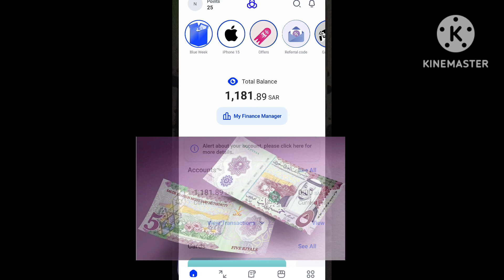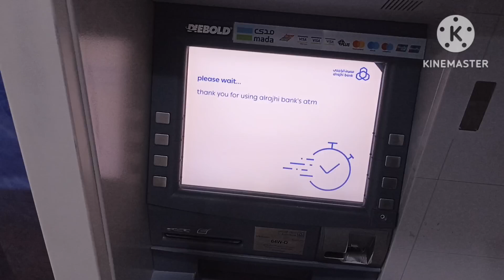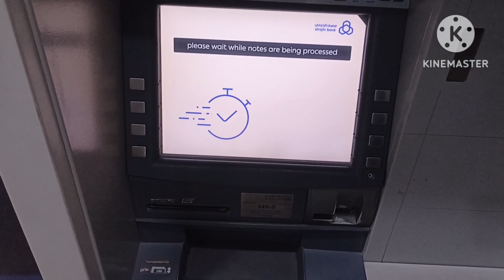Al Rajhi ATM Me Paisa Kaise Jama Kare | How To Deposit Money in Al Rajhi ATM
how to deposit money in al rajhi atm machine
al rajhi bank mein deposit kaise karen
al rajhi atm se paise kaise jama karen
how to deposit money al rajhi bank
al rajhi cash deposit machine
al rajhi bank me paisa kaise jama kare
al rajhi atm mein paisa dalne ka tarika
al rajhi bank mein paise deposit kaise karen
 al rajhi atm me paise kaise dale
Cash deposit in al rajhi atm
Al Rajhi Bank cash deposit
al rajhi atm me cash deposit kaise kare